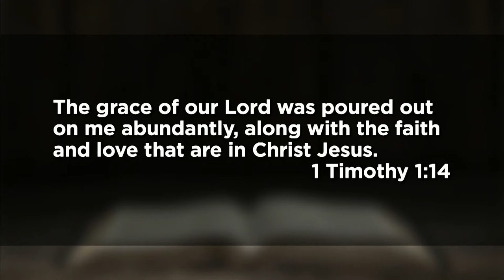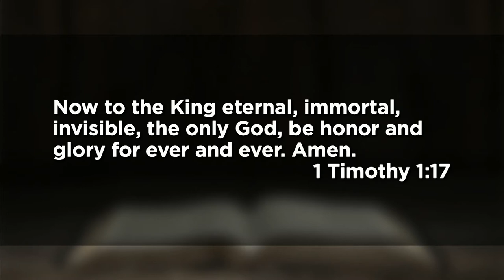October 3, 2021 (11:15) - Getting What We Don't Deserve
Dr. Jeff Ross preaches from 1 Timothy 1:12-17.